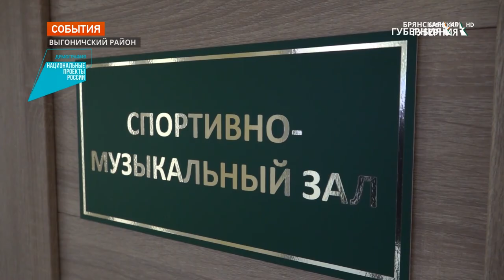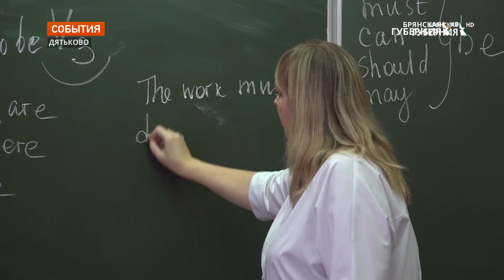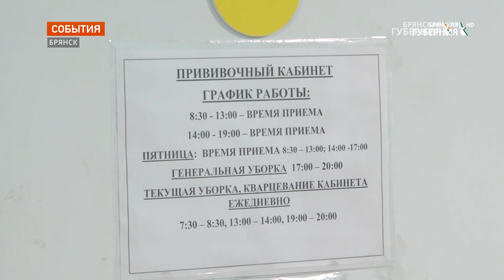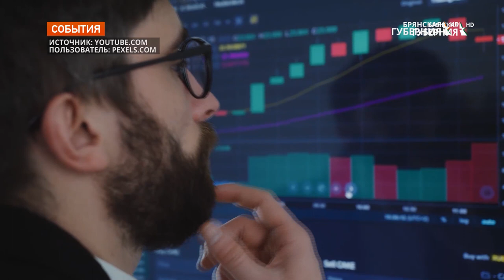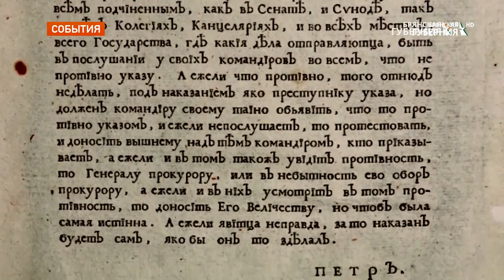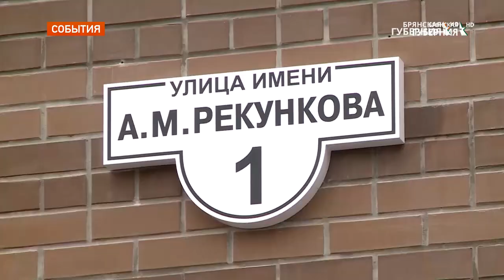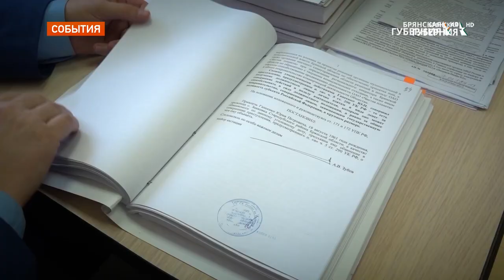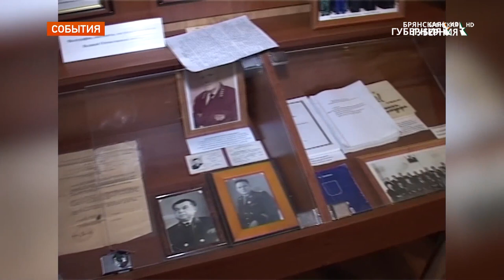«События» от 12 января 2022 года